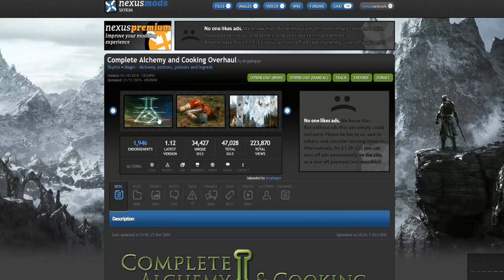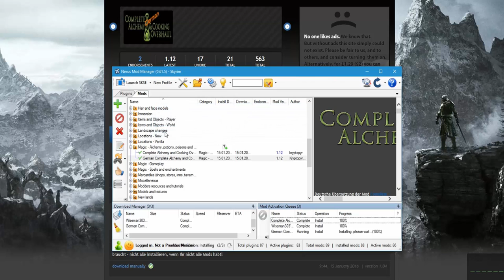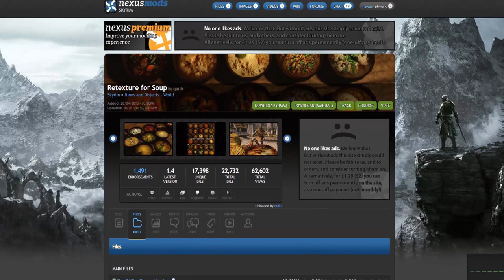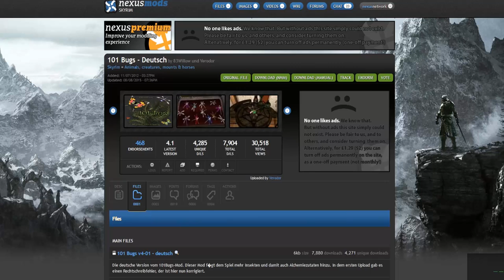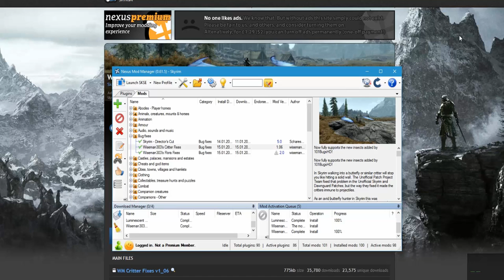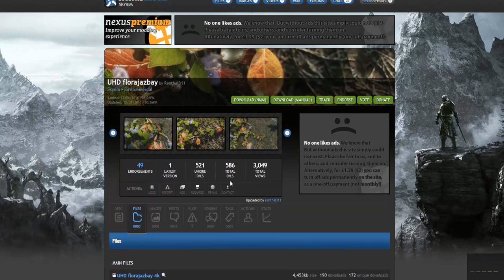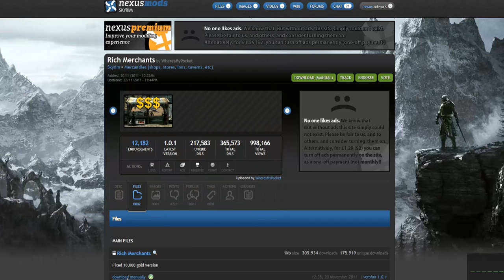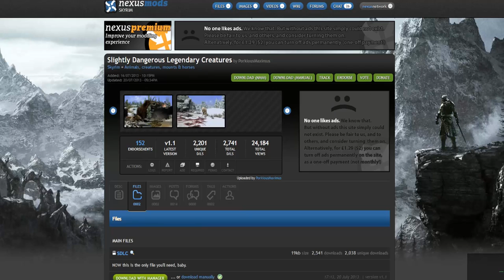Skyrim Mods #013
Complete Alchemy and Cooking Overhaul
Wiseman303's Flora Fixes
German Complete Alchemy and Cooking Overhaul
Lepidoptera Of Skyrim
High-Res Dartwing (Dragonfly) Texture
Realistic HD Food
Retexture for Soup
RUSTIC CLUTTER COLLECTION
RUSTIC POTIONS and POISONS
83Willows 101BugsHD Butterfly
101 Bugs - Deutsch
PondFish and Salmon Replacer
Luminescent Luna Moths
Wiseman303's Critter Fixes
Lolicept Resources
Fort Dawnguard Overhaul
HD wrchains
UHD florajazbay
Renthal HD Flora all in one
Deutsche Wegweiser HD 4K
Glowing Ore Veins 300
Rich Merchants
Conjure Rideable Ethereal Horse Spell Mod
Conjure Rideable Ethereal Horse Spell - german